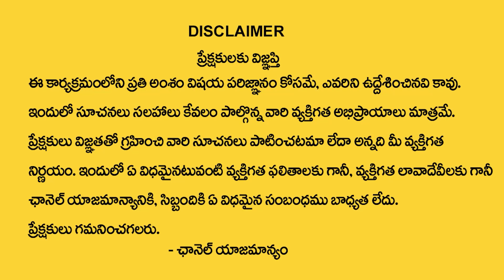Tula Rasi Phalalu 2023 | Ugadi Rasi Phalalu 2023| Libra Horoscope 2023 | Astro Remedies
Watch Now ►Tula Rasi Phalalu 2023 | Ugadi Rasi Phalalu 2023 | | Libra Horoscope 2023 | Astro Remedies